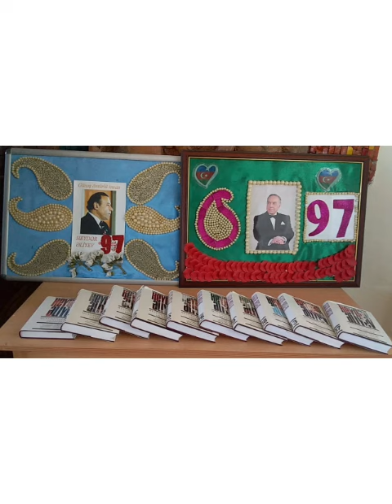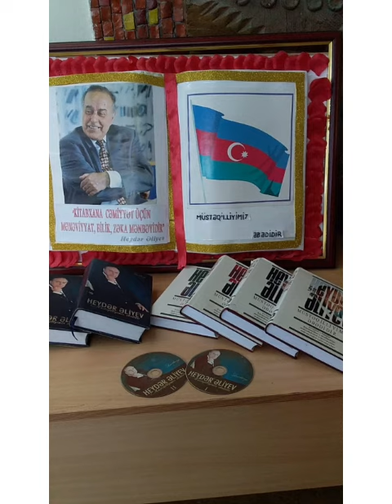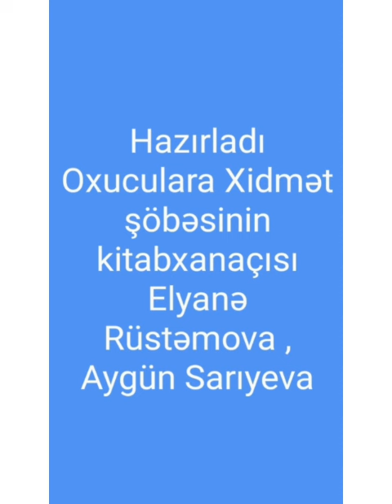12 iyun 2020